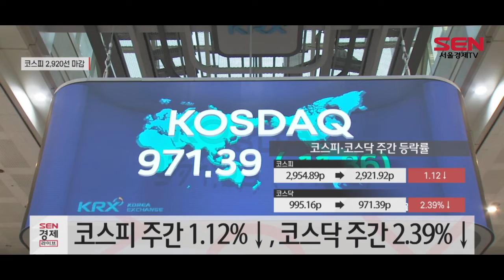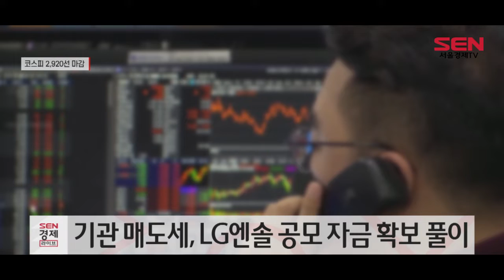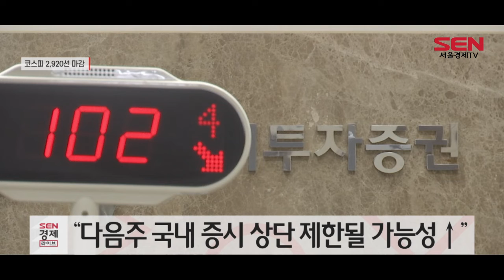[주간증시] 연준긴축에·한은 기준금리 인상…2,920선 마감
[앵커]
오늘(14일) 우리 시장은 하락 마감했습니다. 한 주간 긴축 우려에 힘을 쓰지 못하는 모습을 보였는데요. 여기에 LG에너지솔루션 공모를 앞두고 기관 매도가 계속되며 수급적 공백도 커졌습니다. 최민정 기자가 한 주간의 증시 흐름 짚어 드립니다.

[기자]
오늘(14일) 코스피는 긴축 우려가 지속되며 전 거래일 대비 1.21% 하락한 2,921.92p에 거래를 마감했습니다.

미국 연준(연방준비제도)의 연내 4회 금리인상, 연준 부의장 후보자 긴축 발언 등이 시장 불안감 키운 모습입니다.

오늘 열린 금통위(금융통화위원회)에서 한은(한국은행)은 기준금리를 기존 연1%에서 연1.25%로 인상을 결정하며 22개월 만에 코로나 이전 수준으로 돌아갔습니다.

이에 코스피는 한 주간 1.12% 하락한 2,921.92포인트, 코스닥은 2.39% 하락한 971.39포인트에 거래를 마쳤습니다.

한 주간 수급 동향을 살펴보면 코스피는 외국인(9,420)이 매수, 기관(-10,054)과 개인(-122)이 매도했으며, 코스닥은 개인(8,587)이 매수한 가운데 외국인(-5,927)과 기관(-2,824)이 매도했습니다.

이번주에도 기관의 매도세가 이어진 것은 올해 최대 IPO(기업공개) 대어로 꼽히는 LG에너지솔루션 공모에 자금이 몰렸기 때문으로 풀이됩니다.

이에 코스피, 코스닥 시총 상위 종목 대부분이 하락을 면치 못했습니다. 코스피 시장에선 삼성전자, SK하이닉스,NAVER 등이 하락했고, 코스닥 시장 셀트리온헬스케어, 에코프로비엠, 펄어비스 등이 하락 마감했습니다.

긴축 우려에 성장주 매력이 감소하며 하락폭이 컸는데, 특히 최근 급등을 보였던 게임주들의 약세가 두드러졌습니다.

증권사들은 게임 대장주로 꼽히는 크래프톤에 대해 작년 4분기 실적 감소가 예상된다며 6~70만원대에서 5~60만원대로 일제히 목표주가를 낮추기도 했습니다.

이재선 하나금융투자 연구원은 "파월 미 연준 의장의 다소 완화적인 스탠스가 일시적인 안도감을 제공했으나, 1월 말(현지시간 26일) FOMC(연방공개시장위원회)회의가 예정되어 있고, 대형 IPO에 따른 수급 부담 이슈가 존재하기 때문에 다음 주 국내 증시는 상단이 제한될 가능성이 높다"고 전망했습니다.

[SENTV]